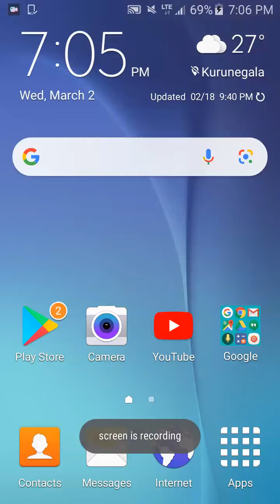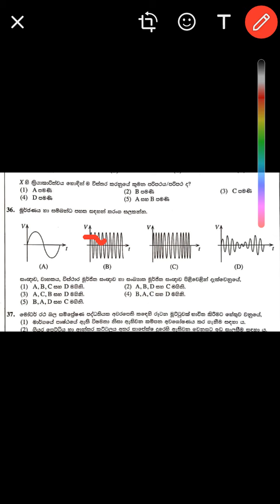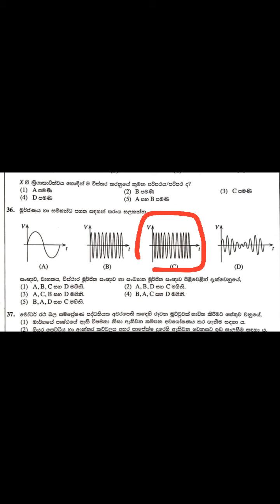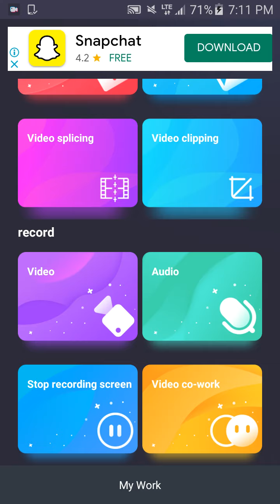2021 A/L Engineering Technology McQ No : 36 discussion